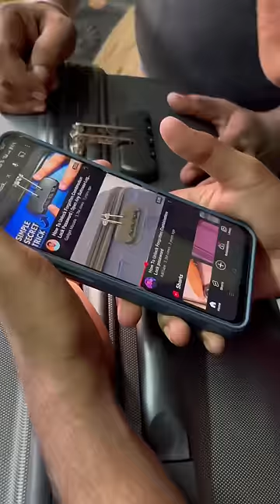Unlocking Suitcase || Kolkata.